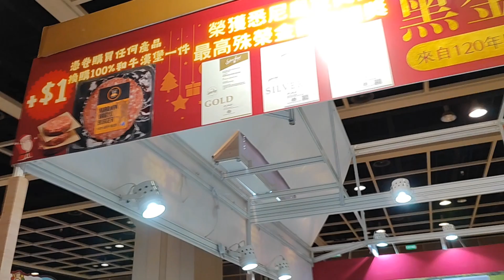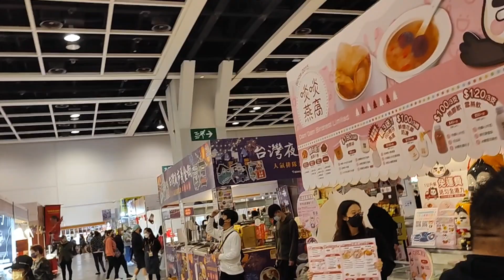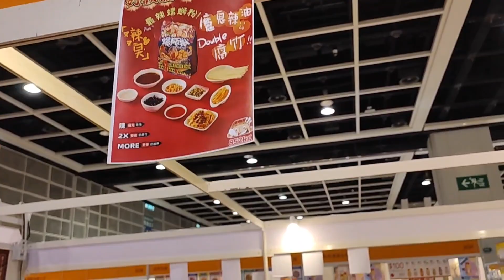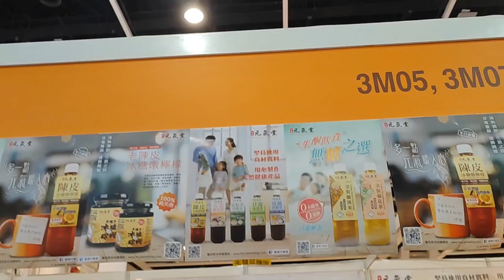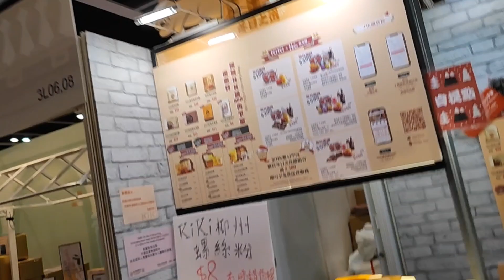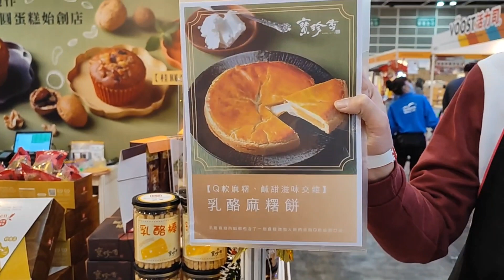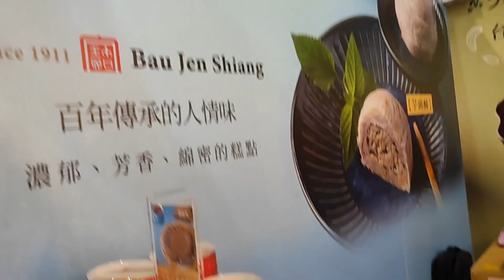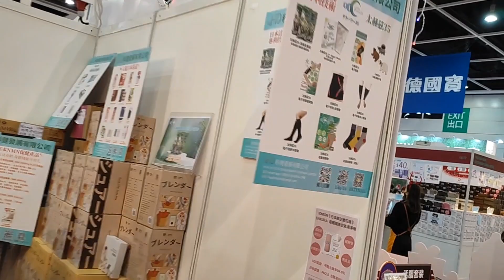香港冬季美食節2022 有超級可愛的彰化小姐姐喔🎉🎉🎉